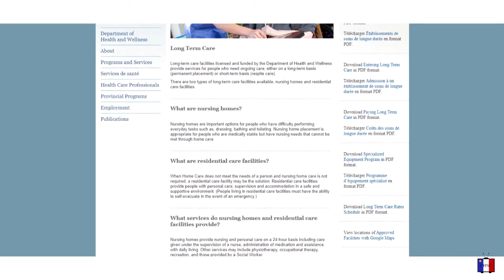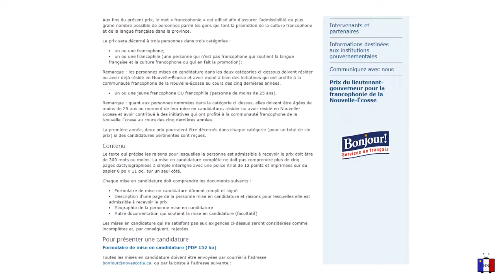Actualités de la semaine du 24 au 31 janvier, 2021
Actualités de la semaine pour Chéticamp et alentours du 24 au 31 janvier, 2021:

- La province annonce du financement pour faire des agrandissements au Foyer Père Fiset.
- Candidatures maintenant ouvertes pour le Prix du lieutenant-gouverneur pour la francophonie de la Nouvelle-Écosse.
- Des problèmes avec la livraison des vaccins.
- Ce que l’assouplissement de certaines restrictions contre la COVID signifie pour les soirées Disco Skate à l’aréna du Cabot Trail.